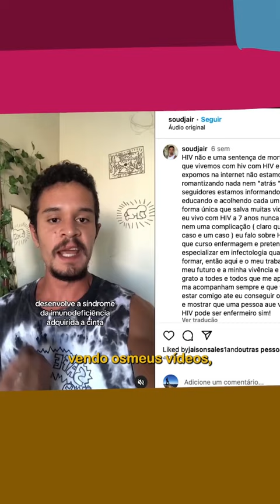Documentário com o ministério da saúde sobre HIV entrevista Soudjair